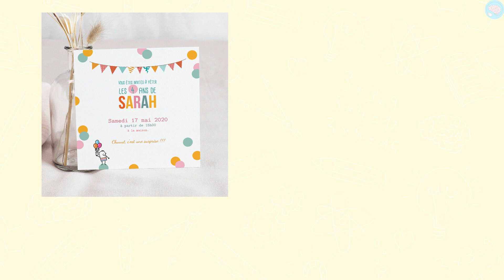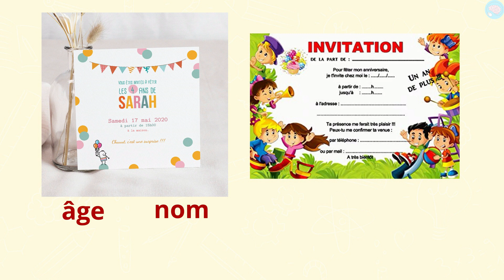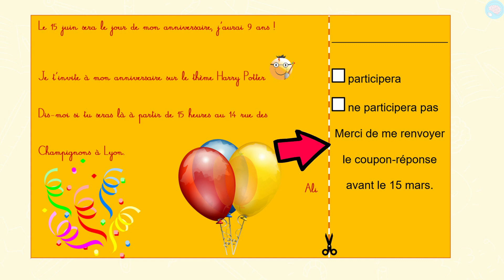Écrire une carte d'anniversaire CP - CE1 - Cycle 2 - Français - Production d'écrits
C’est l’anniversaire de votre enfant et il aimerait inviter des camarades pour une petite fête ? C’est le moment idéal pour sortir cette vidéo et apprendre comment écrire une carte d’invitation. J’ai mis les éléments les plus importants à noter afin d’être sûr que tout le monde soit présent le jour de la fête :-)
Il est donc important de noter l’âge, le nom de l’enfant qui fête, la date, le lieu, l’heure et éventuellement un numéro de téléphoner pour confirmer la présence de l’enfant invité.

Accompagnez votre enfant dans son année de CP avec le soutien en ligne de Maître Lucas

Compétence :
— Rédiger une carte d’invitation pour un anniversaire.

À qui s’adresse cette vidéo :
Niveau : CP — CE1 Matière : Français CP, français CE1
Cours : Français